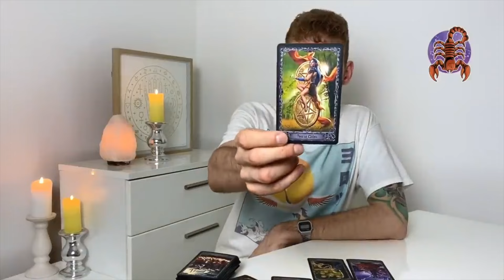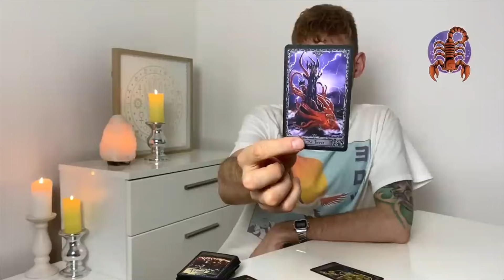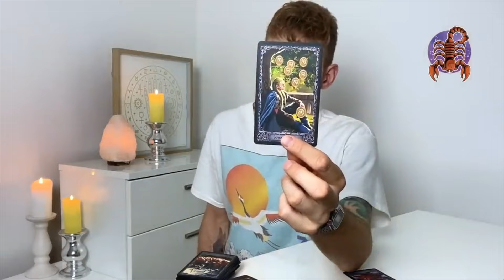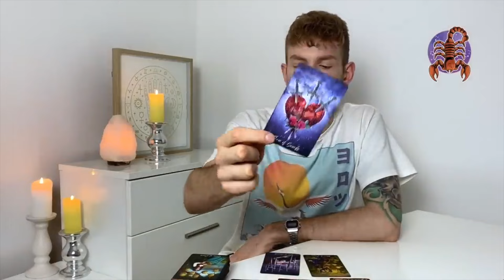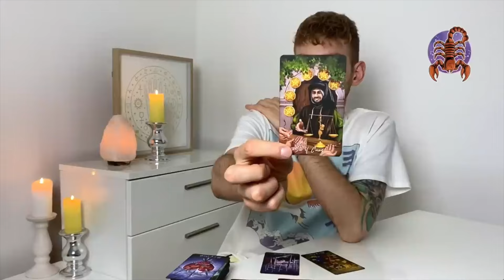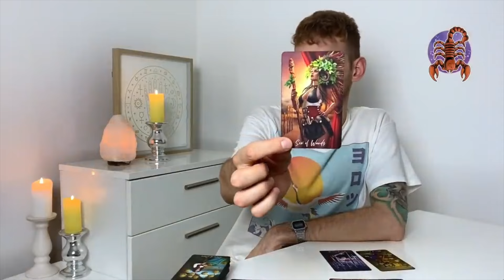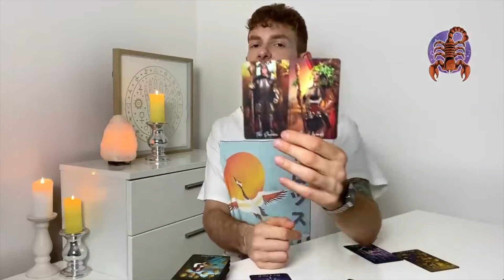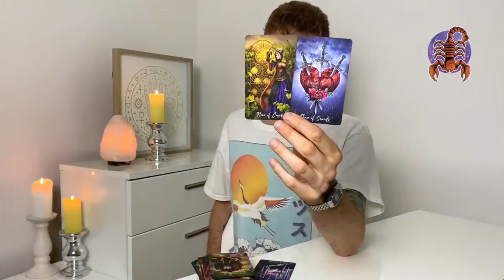Skorpion, tarot na Kwiecień ✨ czytanie miesięczne, ogólne, miłość (single + związki), prace, finanse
✨ 0:00:00 - OGÓLNE
❤️ 0:11:58  - MIŁOŚĆ (single+związki)
💰 0:22:46 - PRACA I FINANSE

Dziękuję !! - ​0:30:07